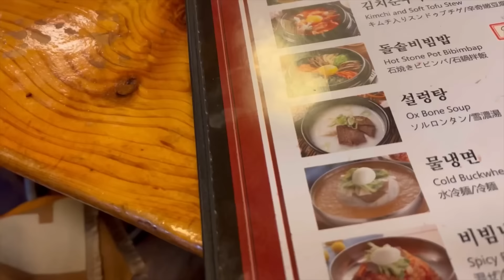KONDISI SELANG DARAH SETELAH COPOT, SIAP2 MAU CHECK UP KE DOKTER..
Accident si Kantong Darah copot, aku pasang sendiri dan sepertinya kembali normal sih..idk 😅 yg pasti cairan yg keluar udah ga merah lagi, berubah jadi kuning😬
Perjuangan banget memang kemana2 mesti nenteng kantong darah, untung bawa dress begini, jadi aman, kantongnya bisa sembunyi di bawah baju😄
Dan hari ini jumpa sama temennya kakak ina & lita yg nemenin mereka sewaktu di Korea dulu🥰

Thank you View Plastic Surgery Korea & Indo + Team Kece Beautique Korea, Viewhae🤗😘🫰🏻